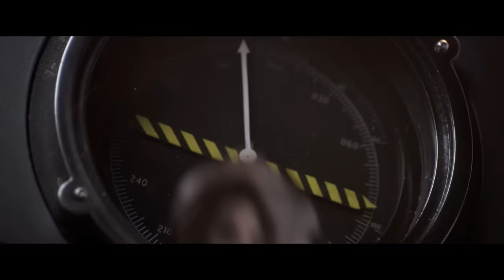Peggy Carter | Marvel Studios' Legends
LEGENDS recounts how Peggy Carter aided Captain America and became a founding member of S.H.I.E.L.D.